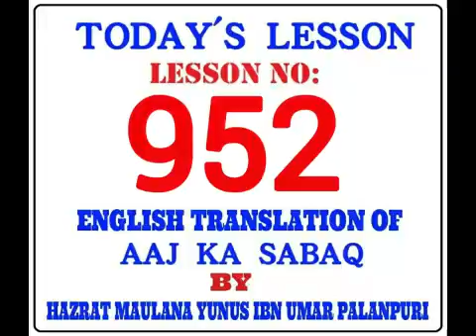TODAY'S LESSON. LESSON NO:-952. By MOLANA YUNUS PALANPURI